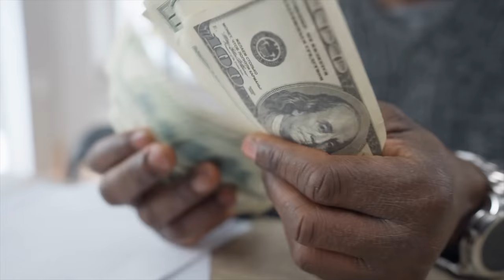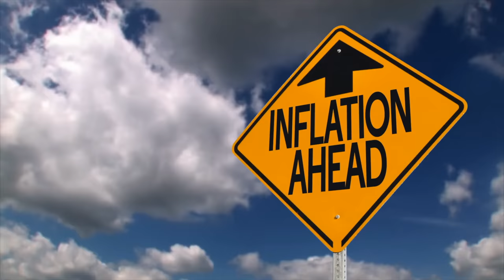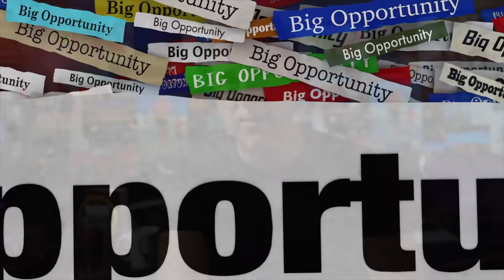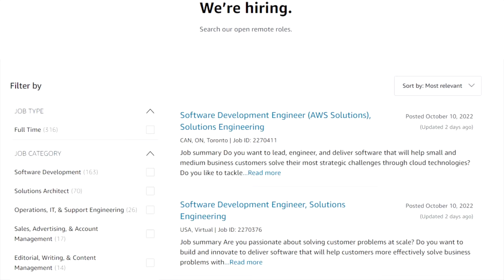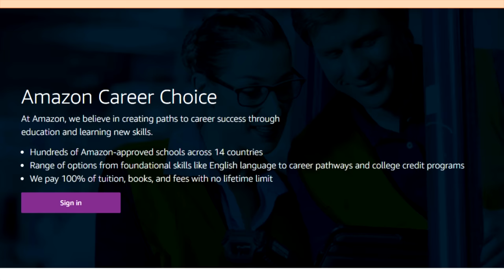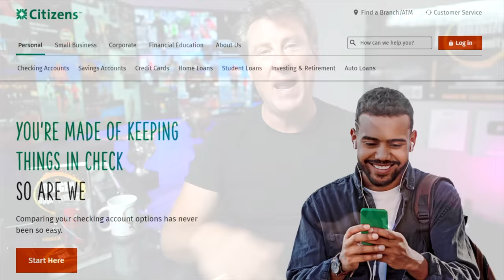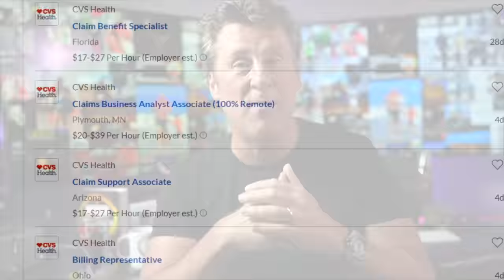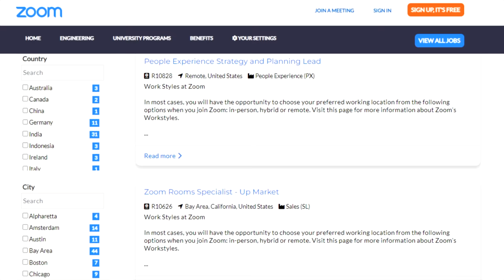6 GREAT work from home jobs or ANYWHERE that can set you UP TO BE a BILLIONAIRE!)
6 GREAT jobs work from home or ANYWHERE that can set you UP TO BE a BILLIONAIRE!) Make money online at home or from anywhere!

I did some research and I found some really great opportunities for working at home and I think you guys will greatly appreciate it – especially if this is something you’ve been looking into for some time but could never find a decent enough gig.

To start off, we have Adobe… the company behind Acrobat, Photoshop, and Illustrator. The company, which has over 21,000 employees, has offices in many different places across the world but also provides a wide range of work-from-home options.

Benefits: Medical insurance, a 401(k), a dependent care flexible spending account, limitless paid time off, and tuition reimbursement are all part of Adobe's comprehensive benefits package.

To facilitate networking among employees with comparable backgrounds, the organization also provides employee resource groups.

The pay just depends on the job you get, but many of them are remote. To see the current remote roles that are open to you, go to the Adobe careers page and choose "United States of America" as the nation and "Remote" followed by your state as the location.

Amazon is one of the most well-known companies in the world, therefore there is no need to elaborate on the services that it provides. According to Statista, more than 1.6 million people were working for Amazon in the year 2021.

Do you want to be counted among those individuals? Work-from-home opportunities in a variety of departments, such as human resources, software development, and sales, are listed throughout an entire page on the Amazon website.

Amazon provides its employees with a comprehensive benefits package that includes paid parental leave, adoption help, 401(k) plans, employee discounts, and health insurance coverage.

The tuition support program offered by Amazon will provide funding in advance for students pursuing bachelor's degrees, associate's degrees, GEDs, or ESL certifications. After merely 90 days on the job, an employee will meet the eligibility requirements to take part in this program.

The point is, Amazon seems like a pretty good company to work for, especially if you’re looking for a remote job.

Next, we have Cigna…

It’s a medical insurance provider with almost 73,000 employees. The organization has its headquarters in Connecticut,

Additionally, Cigna places a strong emphasis on hiring veterans and their families and manages the Salute Veterans Enterprise Resource Group.

Benefits: The four main categories of Cigna's benefits are financial health, family health, personal health, and community health. This covers things like health insurance, a 401(k), paid time off, and tuition assistance.

Citizens Bank is another great remote company you can work for.

NOTICE OF RISK: Content is for News & Entertainment purposes only. Do not make accounting, legal, business, personal or financial decisions based on content provided. ALWAYS CONSULT A PAID PROFESSIONAL. The content provided is owned and expressed by ORIGIN, LLC, a multimedia company. Andrew Cartwright is an employed personality and is not LEGALLY responsible for the following content. The information provided is the opinion of Origin, LLC. Always do your own research and always make your own decisions. STOCK MARKET, BUSINESS, AND REAL ESTATE HAVE HUGE RISK. Andrew Cartwright and/or Capital Velocity may receive compensation for your use of the Products and Services advertised in this content through the use of affiliate links. stimulus check update housing market crypto recession